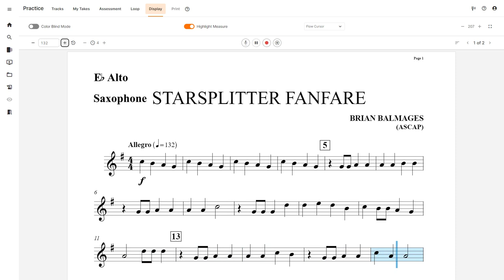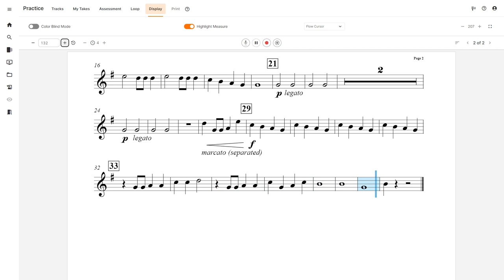Starsplitter Fanfare - Alto Sax Play Along